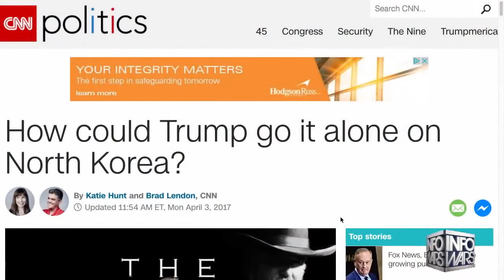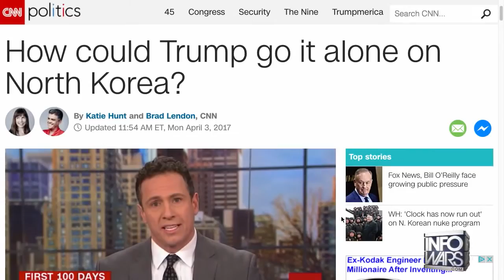BREAKING NEWS: NORTH KOREA AND AMERICA CURRENTLY WHAT'S HAPPENING WW3 STARTS LIVE..